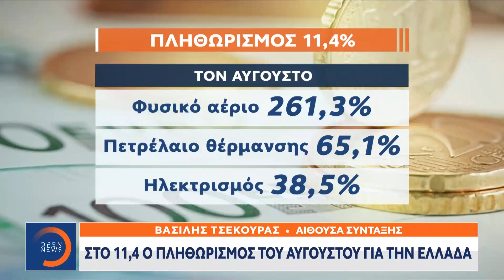«Πόλεμος» τεχνοκρατών στο Eurogroup για την ενεργειακή κρίση | Μεσημεριανό Δελτίο Ειδήσεων | OPEN TV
Γίνετε μέλος στο κανάλι του OPEN για να αποκτήσετε πρόσβαση σε προνόμια:
Διάσταση στην Ευρώπη για το πλαφόν. Πόλεμος τεχνοκρατών και στο Eurogroup. Οι χώρες δοκιμάζονται από τον πληθωρισμό και καραδοκεί και η ύφεση.